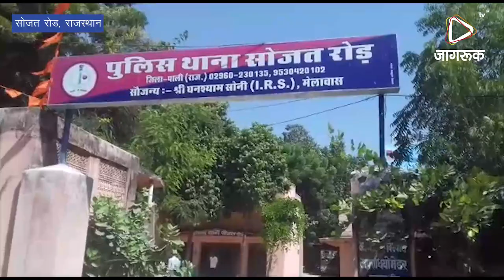JAGRUK TV : सोजतरोड :पुलिस जीप को टक्कर मारकार भाग गई एक्स यू वी कार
सोजतरोड थानान्तर्गत नाकाबंदी के दौरान सिरियारी की ओर से आ रही एक्स यू वी कार ने पुलिस जीप को टक्कर मार कार निकल गई। जिसका पीछा पुलिस ने किया तब तक वह सोजत सिटी मार्ग की ओर निकल गई। ए एस आई भंवर लाल देवासी ने बताया कि सिरियारी पुलिस की नाकाबंदी तोड़कर सोजतरोड की ओर आने पर सोजतरोड पुलिस ने नाकाबंदी की लेकिन एक्स यू वी कार ने  पुलिस जीप को टक्कर मार कर फरार हो गई। कार संदिग्ध लग रही जिसमे डोडा पोस्त या कोई तस्करी का सामान होने की संभावना लग रही।कार सिसरवादा रोड की ओर फरार हुई।पुलिस ने उच्चाधिकारियों को सूचित कर चारो ओर नाकाबंदी करवाई है। लेकिन फरार हुई गाड़ी का अभी तक सुराग नही लगा।